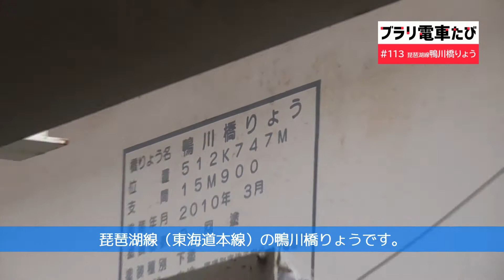ブラリ電車たび#113 JR琵琶湖線鴨川橋りょうで電車を見る！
京都・JR琵琶湖線鴨川橋りょうです。新快速電車・湖西線電車・琵琶湖線電車がゆっくりと駆け抜けていきます。